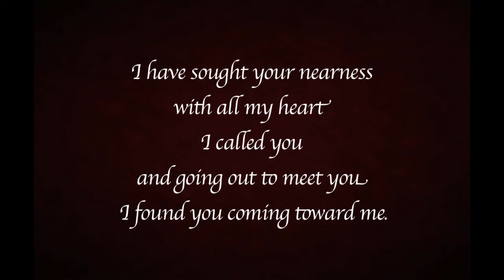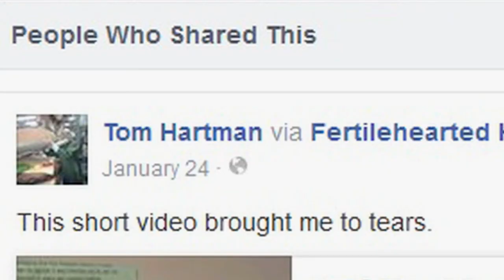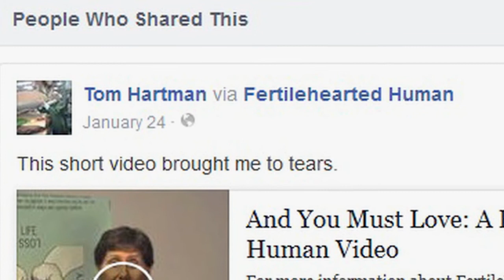Honoring the Hunger of the Soul in the Age of Facebook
Julia Indichova, author, reproductive healthcare advocate and peace activist speaks about the universal human need tor a purpose-filled life and Facebook as an activist's tool

More about Julia;s peace projects on the FertileHeartedHuman FB or you can also find her t